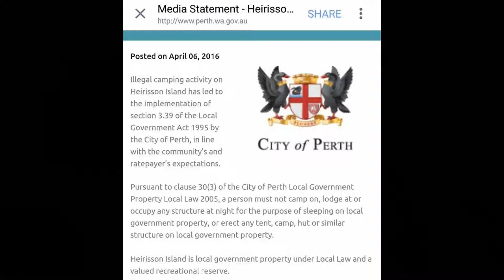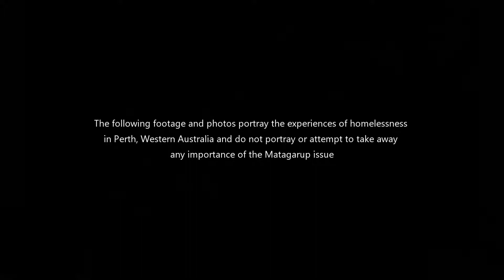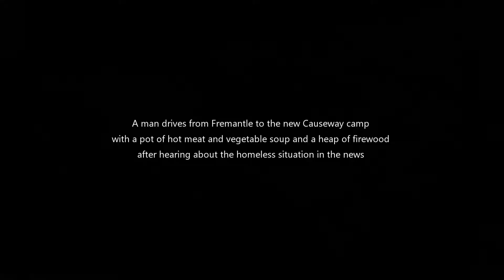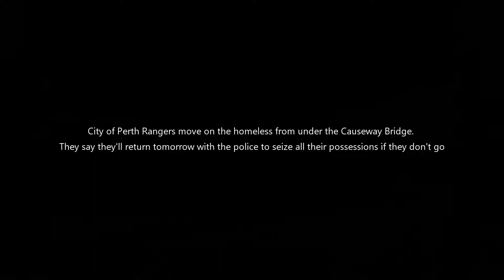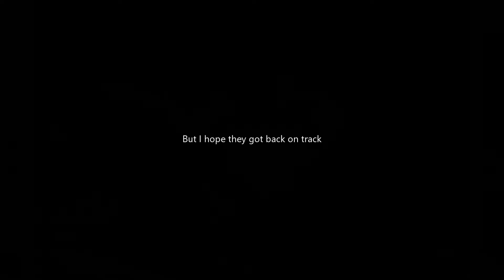SI: 38/18 - After Matagarup - Heirisson Island Tent Camp Homeless Supporters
After the Matagarup Tent Embassy was raided by the City of Perth Rangers and WA Police (a regular event most years aimed at dispersing the Nyoongar community), homeless supporters moved their camp under the Causeway Bridge.

This video is a montage of photos and footage showing a typical day being homeless.

Although this video begins with the events of the last Matagarup Island raid and then moves to focusing on the homeless community of Perth, it is not the intention of the video to discount the importance and meaning of what Matagarup is to the Nyoongar communities and Elders.